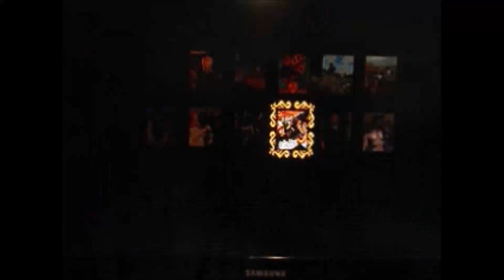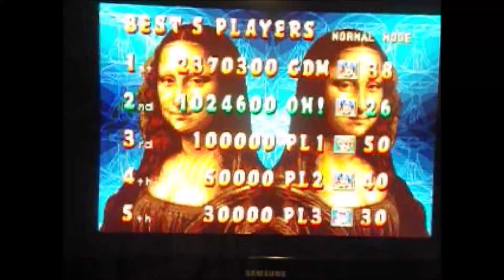Arcade [PANG! 3] Risposta Videosfida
Punteggio migliore: 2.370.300 punti (min.21:28)
Buona visione!